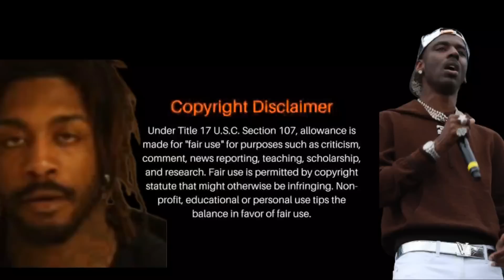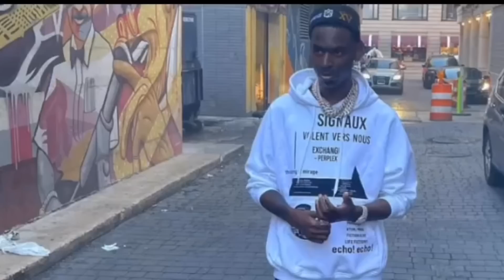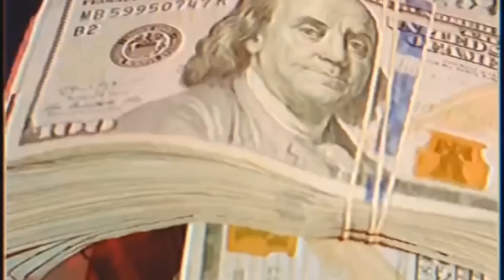Jermarcus Johnson Said His Brother Straight Drop Killed YoungDolph